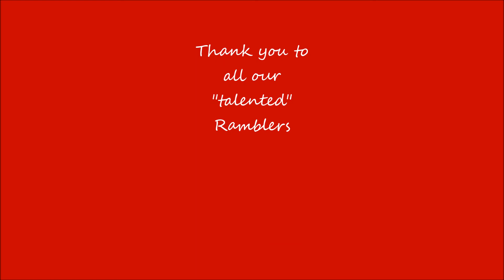Llandudno Dec 2015 - Vale Royal & Knutsford Ramblers